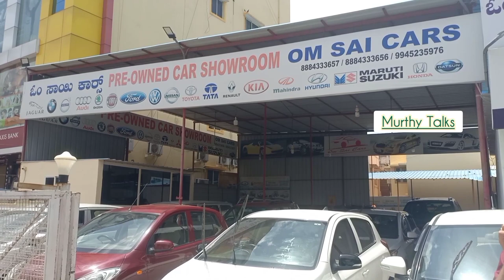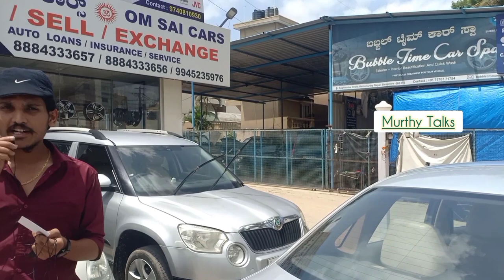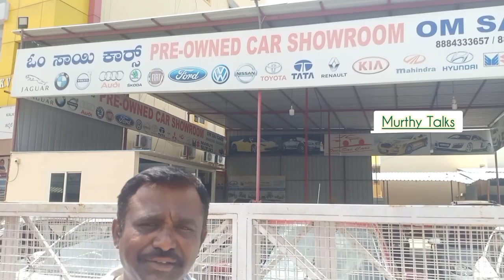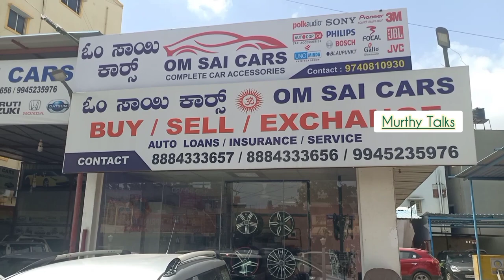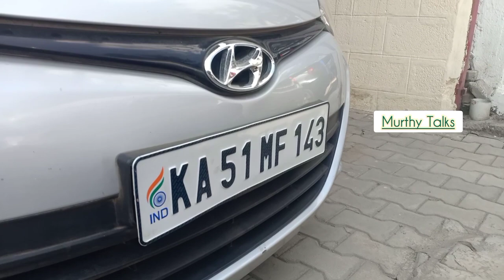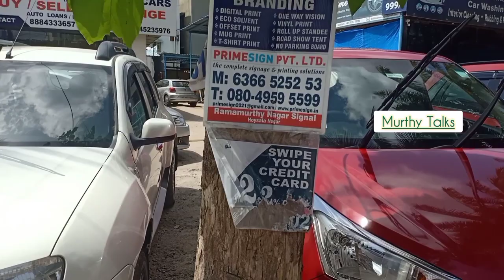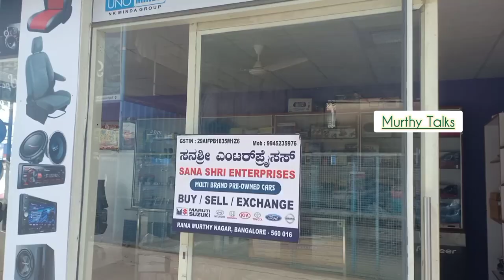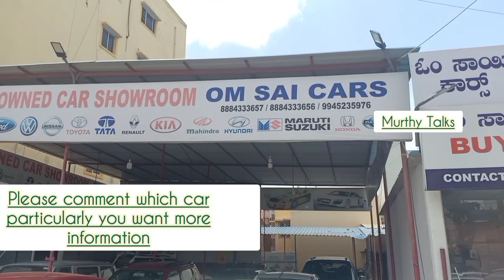SECOND HAND CARS zero Down payment Directly from the Owner | Murthy Talks | Murthy Talks KR Puram